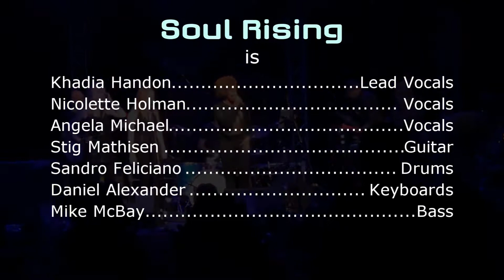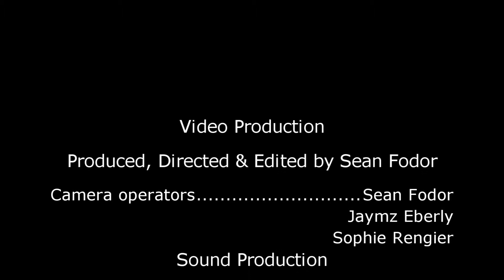The Sooner You Go - Soul Rising LIVE at The Rose Pasadena CA 5/12/17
SOUL RISING

Khadia Handon – Lead Vocals
Nicolette Holman – Vocals
Angela Michael – Vocals
Stig Mathisen – Guitar
Sandro Feliciano - Drums
Daniel Alexander – Keyboards
Mike McBay – Bass

Additional Lyrics by Deborah Frankel

EXECUTIVE PRODUCERS

Mike McBay
Michael Rosen
Sean Fodor

VIDEO PRODUCTION

Produced, Directed, and Edited by Sean Fodor

CAMERA OPERATORS

Sean Fodor
Jaymz Eberly
Sophie Regnier

SOUND PRODUCTION

Live mix by Michael Rosen and Eric Woods
Stage Monitors mixed by Kelwin Hernandez

Michael Rosen
President
MegaTrend Management
or
Mike McBay
Executive Producer

Special thanks to everyone at The Rose – you guys ROCK!

This performance is solely owned and published by Mike McBay and Soul Rising. No paid broadcast or exhibition without prior written consent.